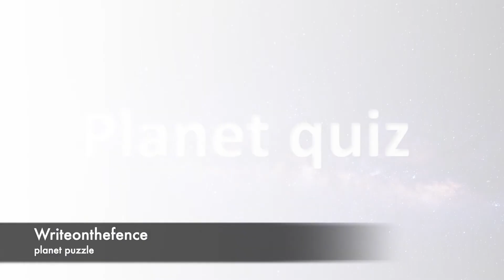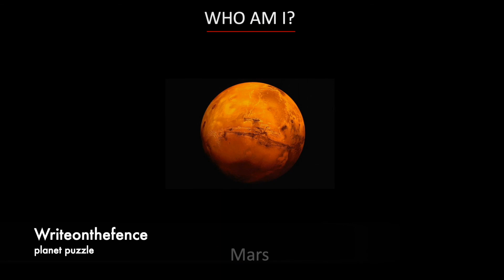Planet Puzzle Writeonthefence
This is our planet puzzle video. Our first puzzle video in our youtube channel. In this video we will be showing the images of a planet, you have to find the name of the planet.

For every question you have 5 seconds to answer.

If you have any doubts you can watch our "introduction to solar system" video in the below link.

Happy learning, Enjoy the puzzle fun time.